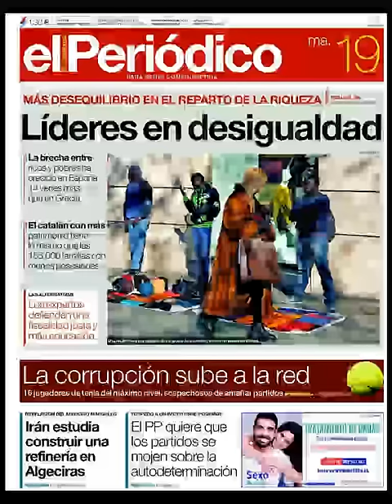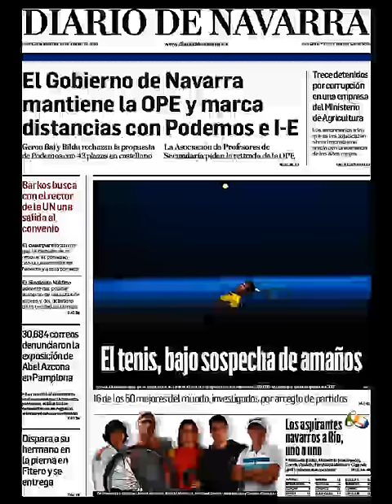Noticias Martes 19 Enero 2016 Principales Portadas Titulares Diarios Periódicos España Spain News